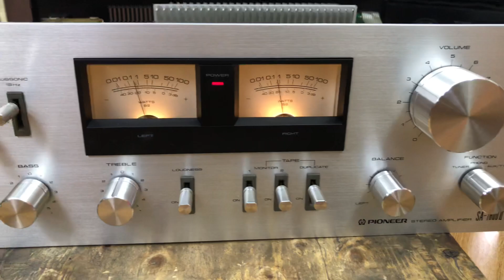P2- xuất Phú Tân an giang Pioneer 7800ii